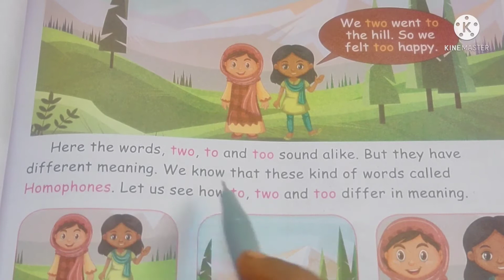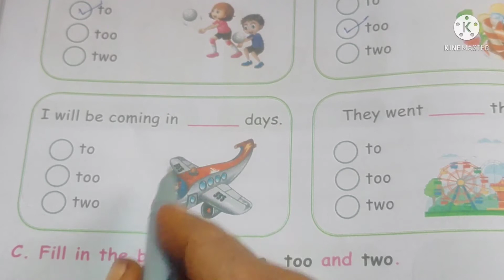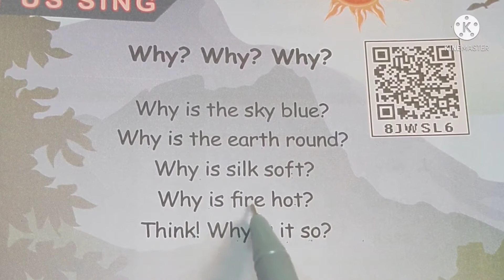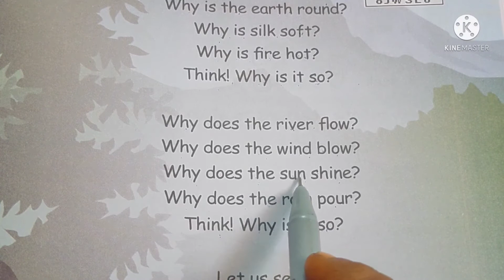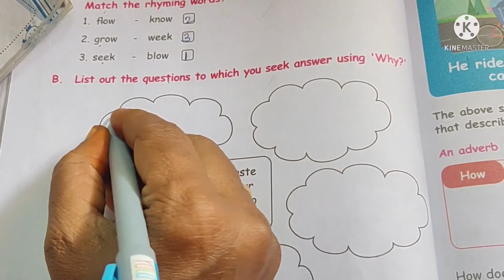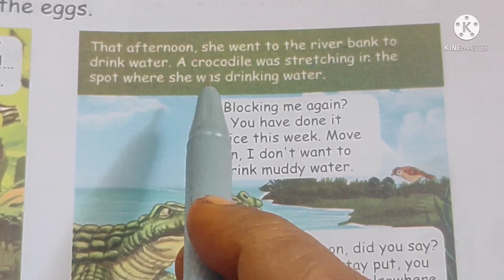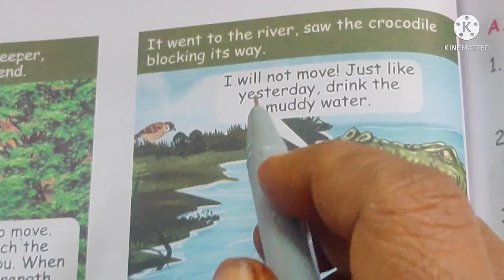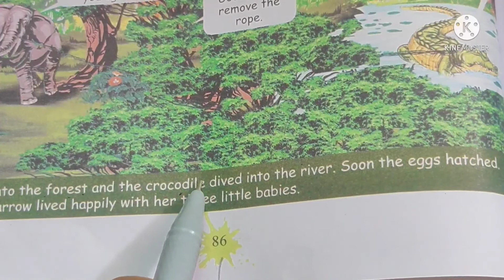Std -5, English, UNIT -1. LEARN ALWAYS ( Let us Build, Why? Why? Why?. Page no : 77 to 91). TERM -3.